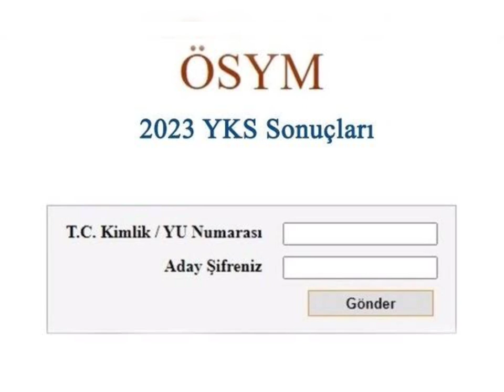YKS sonuçları her an açıklanabilir !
ÖSYM YKS sonuçları açıklandı son dakika duyurusu için heyecanlı bekleyiş başladı. 17-18 Haziran tarihlerinde üç oturumda yapılan TYT-AYT ve YDT sınavının ardından ÖSYM'nin açıkladığı sonuç tarihi için geri sayım başladı. 2023 YKS sonuçları nereden bakılıyor, nasıl öğrenilir sorusu bu bağlamda merak edilirken ÖSYM sonuç açıklama ekranı sonuç.osym.gov.tr bağlantısı üzerinde belli olacak. İyi bir üniversite ve bölüm hayali kuran adaylar sonuçların açıklamasının arsından tercih işlemlerinde bulunacaklar. Peki, 2023 YKS sınav sonuçları ne zaman açıklanacak, saat kaçta, erken açıklanır mı, bugün açıklanacak mı? İşte, tüm merak edilenler…